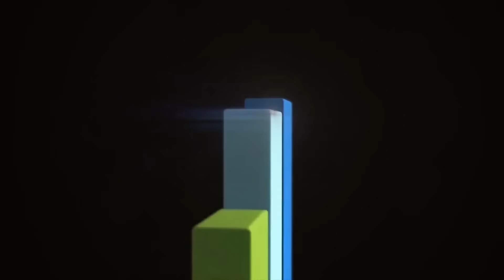Ну чё... про коня?